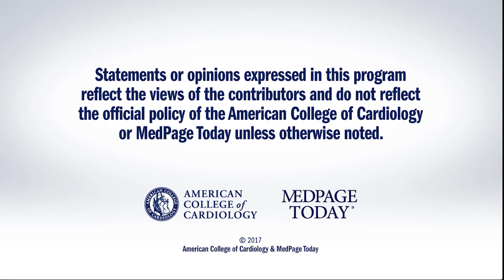GEMINI-ACS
The GEMINI-ACS-1 trial focused on the safety of a dual pathway antithrombotic approach with low-dose rivaroxaban vs. aspirin, in addition to P2Y12 inhibition, for post-ACS secondary prevention. for full meeting coverage.